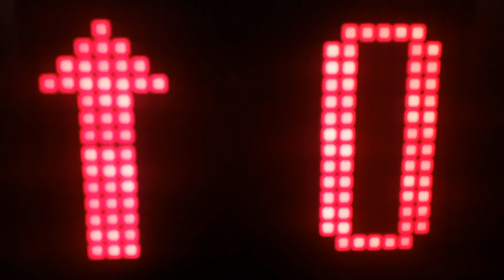Kleemann Lift at The St Enoch Subway Station in Glasgow (Concourse)